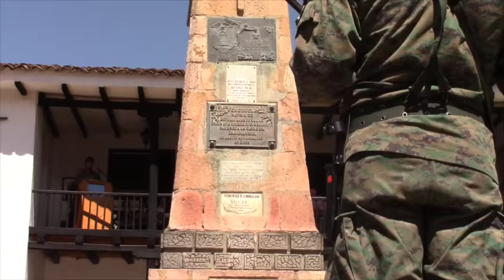El día del escudo del Ecuador se conmemoró en museo Casa de los Tratados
Estudiantes, autoridades y personal militar, en el museo Casa de los Tratados de Girón rindieron homenaje al escudo ecuatoriano el lunes 31 de octubre, el programa concluyó con el concurso de dibujo del escudo, dirigido para los niños.